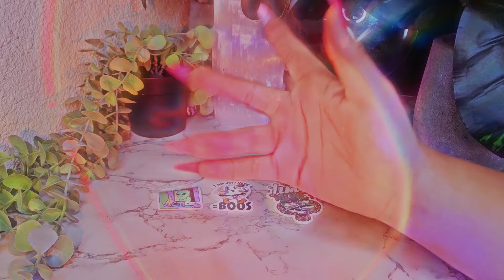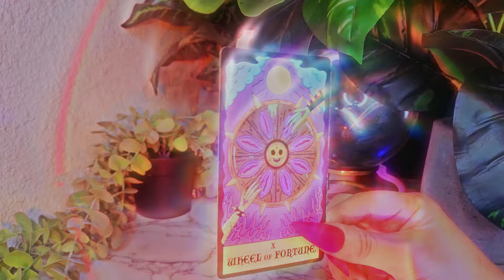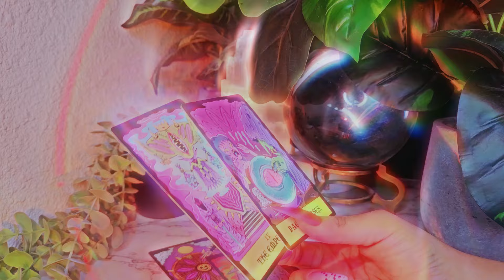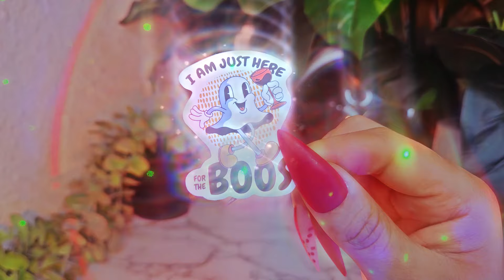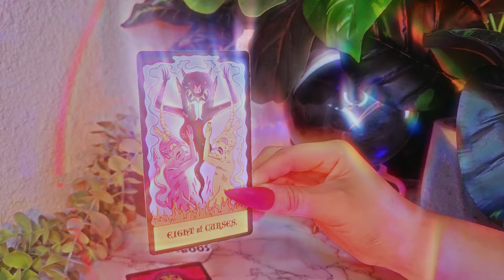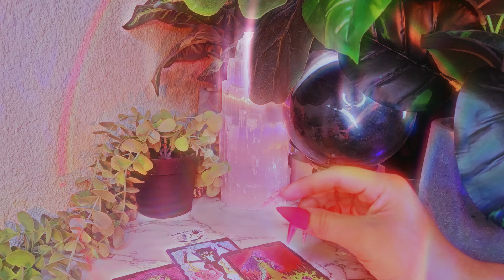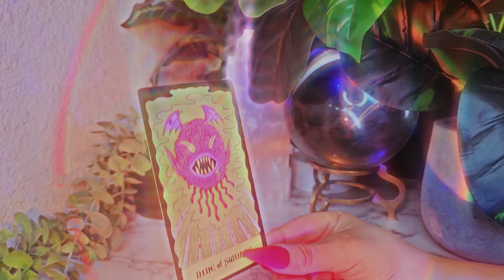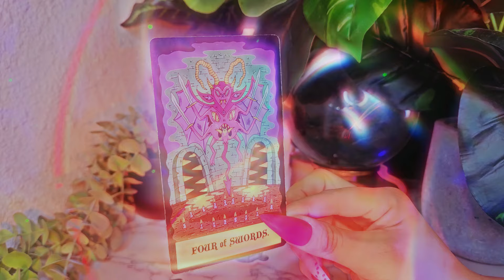PICK A CARD WHO ARE YOUR HATERS 💥🧐🤨🤯🧿HATERS EXPOSED!!!😂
🔺️📢📢🌱EARTHSEED TAROT GOING TO PRINT FUNDRAISER! 🌿 📍HEY MY LOVES HELP KICKSTART THIS PROJECT WITH ME AND SEE EARTHSEED TAROT MAKE IT TO PRINT!!

💌BOOK READINGS WITH ME ⬇️

✨️DIGITAL CLASSES AND PROGRAMS FOR THE SPIRITUAL BADDIE 👽🪽⬇️ THE BADDIE BUNDLE ⬇️🌹⚡️

BOOK CLUBS! 📚💞✨️

Check out Magically Meta 👁⚡️👽✨️ on Fable!  OK

Check out Escape from the 3D⚡️🛸🌐 on Fable!

TIMESTAMPS

Card Selection - 01:00

1 - 03:41

2 - 17:06

3 - 30:49

If you have any video suggestions, leave them down below, I would be thrilled to do them. 🌞

REAL HOT WITCH SHIT (SEXY SPICY ADIE) IG - @adie_rose
META BABE (WHERE THE MAGIC BREWS) - @earthtoadie
TAROT DECK IG - @earthseedadie